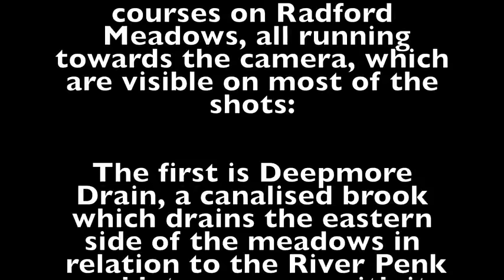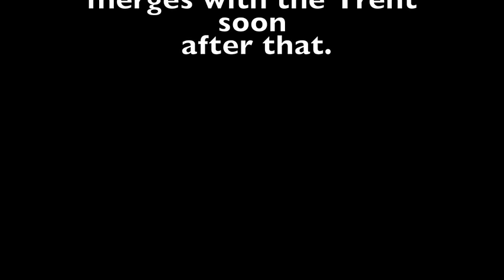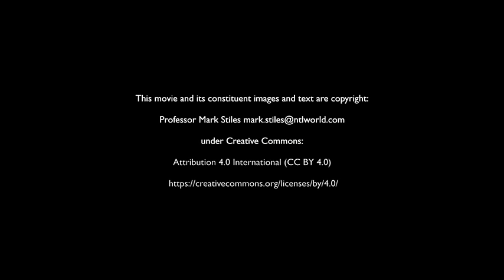A Year in the Life of a Floodplain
This shows the changing state of a floodplain - Radford Water Meadows - in Stafford over the course of a year.

A higher resolution version is available on request